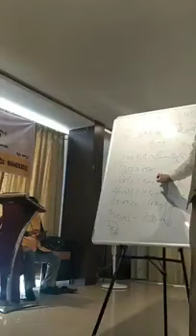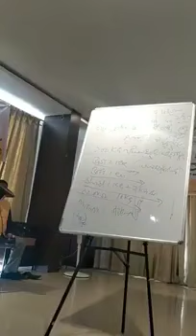KARYON BEST MANAGEMENT / ಕೆರನ್ ಮಾರ್ಗದರ್ಶನ ಅಡಿಕೆ ಮತ್ತು ಇತರೆ ಬೆಳೆಗಳಿಗೆ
ಈ ವಿಡಿಯೋವನ್ನು ಲೈಕ್, ಸಬ್ಸ್ಕ್ರಾಯಿಬ್ ಮತ್ತು ಶೇರ್ ಮಾಡಿರಿ - SACHIN KABBUR -- 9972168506